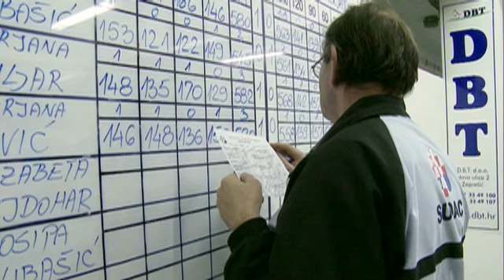TV Zaprešić, Vijesti 31.01.2012.